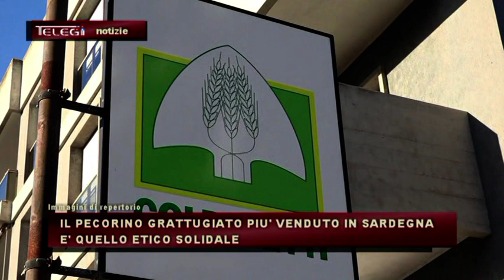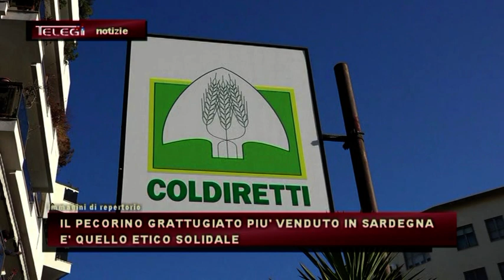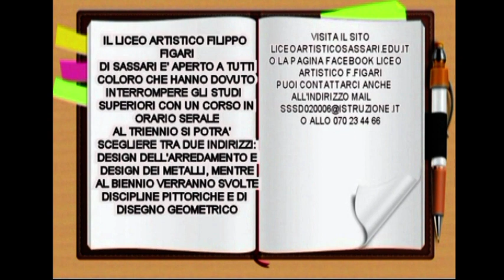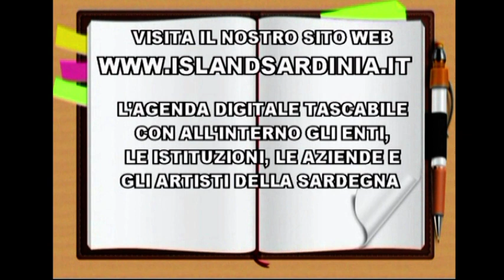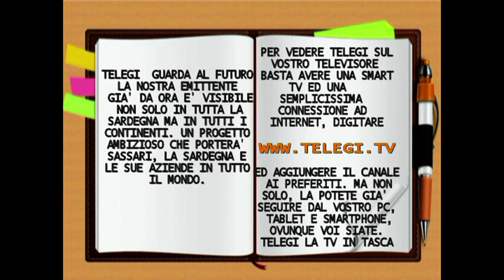TG INFORMAZIONE 03 01 2022